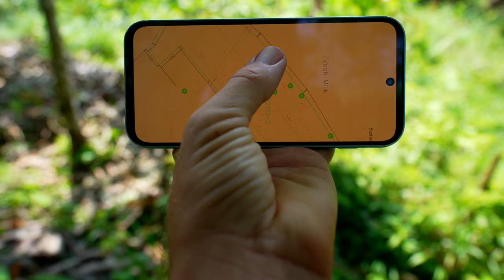#83 We received 230 sqm of land for free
Almost half a year ago, I fully transitioned into the gift economy. I no longer sell anything. Everything I offer to the world is a gift — my book, 1:1 coaching, group programs, and even the three-week in-person immersion at CUSTODIA. So far it’s been a challenging journey, but one that is truly worthwhile. Yet today, I received my biggest gift so far...

Apply for our next cohorts of CUSTODIA, the incubator for birthing a more beautiful world: